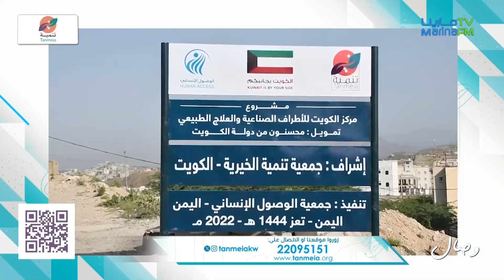تنمية الخيرية ،، 8 سنوات من العطاء - وصال